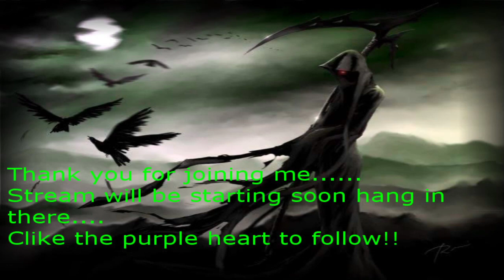Modpack Weapon Testing Part 6